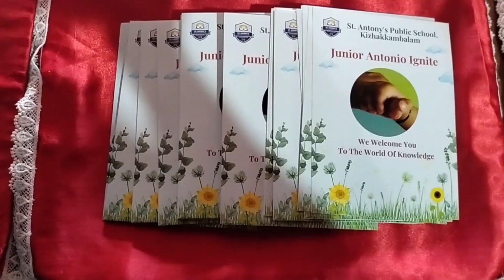Junior Antonio Ignite 2023-24 ( Reopening day for Pre-KG, LKG,UKG)